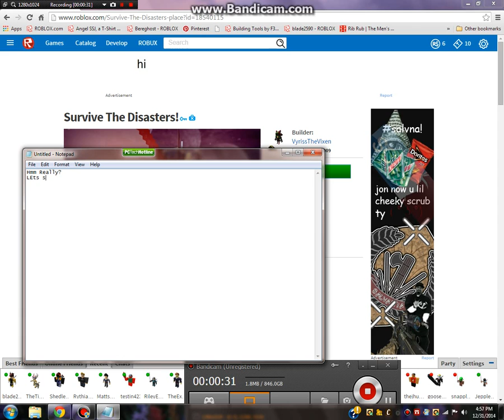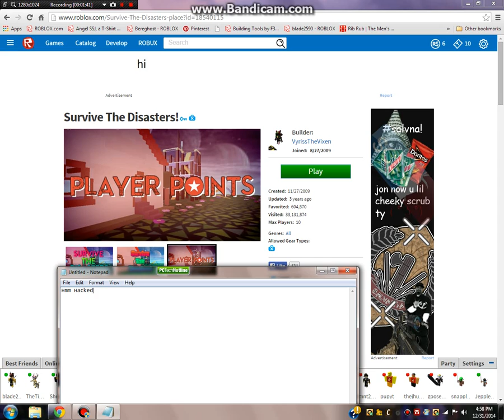Survive the Disasters Hacked?